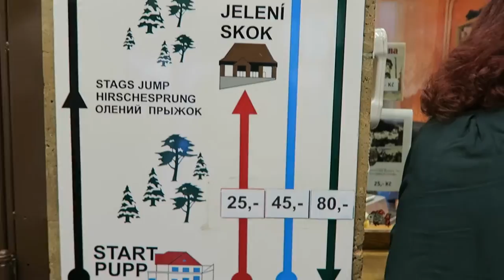Day trip to KARLOVY VARY! ft. a bit of Loket castle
Karlovy Vary are a charming spa town west from Prague, 1.5-2 hours drive (or you can take the train. or fly, even, if you're that sort of person.). Things you should not miss: the promenades, Becherovka, all the gross springs, wafers and the funicular up to the lookout tower - really worth it, plus it's really cheap!